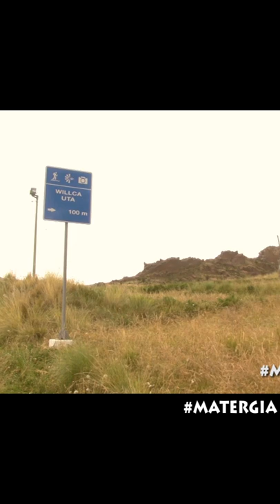LA HISTORIA DESCONOCIDA DEL PORTAL ARAMU MURU - HAYU MARKA PARTE 1 Matergia